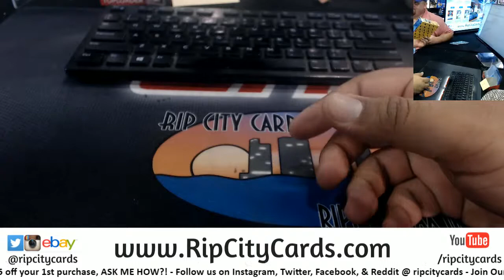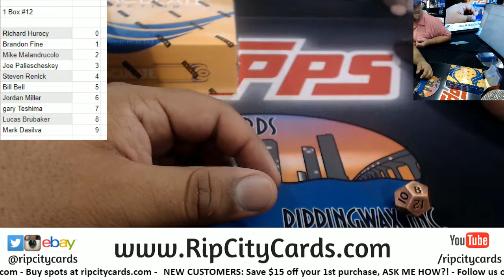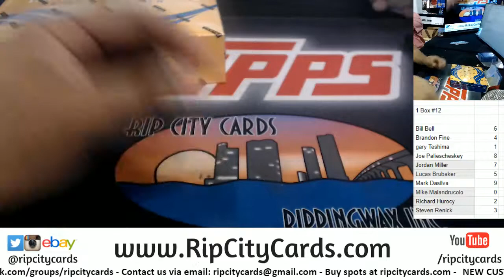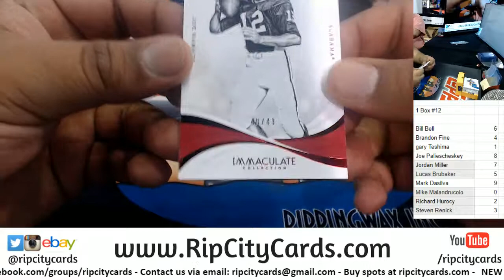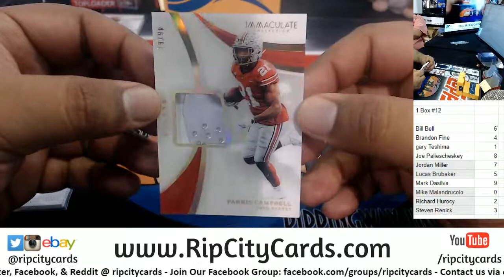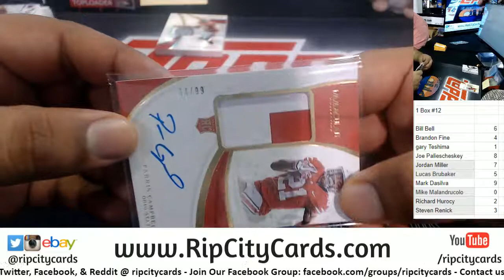2019 Immaculate Collegiate Football 1 Box Number Block #12 RCC